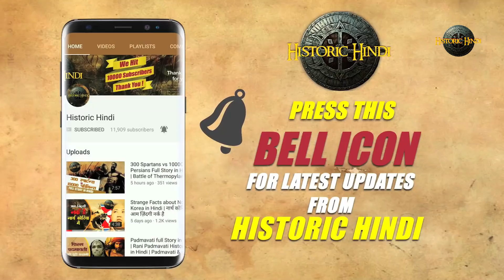अफ़ग़ानिस्तान से जुड़े ये फैक्ट्स आपको नहीं पता होंगे | Afghanistan's Unknown History & facts in Hindi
The Gandhara region centered around the Peshawar Valley and Swat river valley, though the cultural influence of "Greater Gandhara" extended across the Indus river to the Taxila region in Potohar Plateau and westwards into the Kabul and Bamiyan valleys in Afghanistan, and northwards up to the Karakoram range

The Kambojas/Aśvakans were an Iranic/Nuristâni group that resided and ruled over the Hindukush region.

One capital of Kamboja was probably Rajapura (modern Rajauri) whilst the main heartland capital was Kapisi (modern day Kapisa). The Kamboja region survived and evolved through many periods. From the Vedic Mahajanapada age of sanskrit texts to zoroastrian periods and Buddhist period described in Pali scriptures. The Buddhist traditions refers to this region as Kapiśi.[32] The latest mentions of Kambojas was in late 10th century when they attacked India and formed the Kamboja-Pala dynasty.

The Kambojas entered into conflict with Alexander the Great as he invaded Central Asia. The Macedonian conqueror made short shrift of the arrangements of Darius and after over-running the Achaemenid Empire he dashed into today's eastern Afghanistan and western Pakistan. There he encountered resistance from the Kamboja Aspasioi and Assakenoi tribes[33][34]. The Region of the Hindukush that was inhabitanted by the Kambojas has gone through many rules such as Vedic Mahajanapada, Pali Kapiśi, Indo-Greeks, Kushan and Gandharans to Paristan and modern day being split between Pakistan and Eastern Afghanistan.